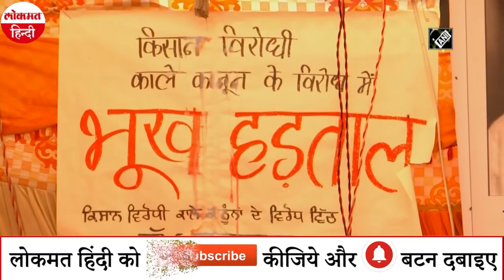Punjab में किसानों ने तोड़े 1561 Jio के टावर, CM Amarinder Singh ने दी चेतावनी, जानें पूरा मामला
मोदी सरकार के तीन नए कृषि कानून को लेकर पंजाब के किसान काफी गुस्से में हैं और अपनी मांगो को लेकर दिल्ली के सटे सीमाओं पिछले 34 दिन से डटे हुए हैं। इस बीच पंजाब के किसानों ने अपना गुस्सा मुकेश अंबानी की कंपनी रिलायंस जियो निकाला है। दरअसल, तीन कृषि कानूनों का विरोध कर रहे किसानों ने पंजाब में 1,500 से अधिक मोबाइल टावर तोड़े हैं, जिससे कुछ क्षेत्रों में दूरसंचार सेवाएं प्रभावित हुई हैं।